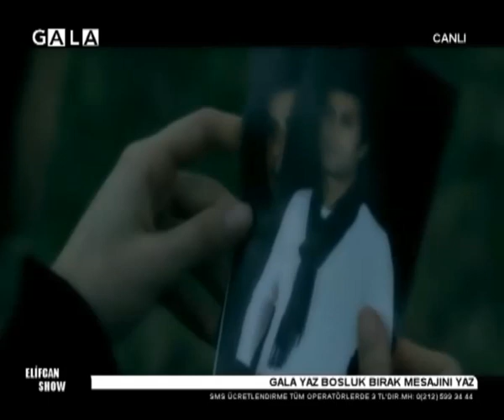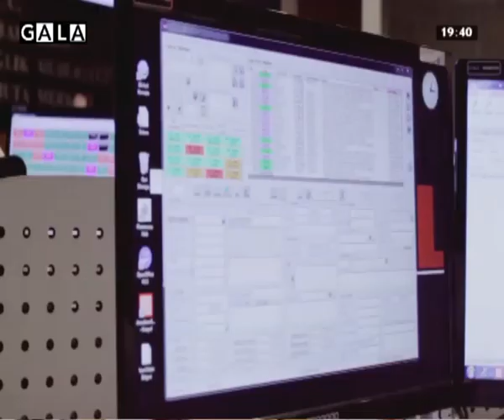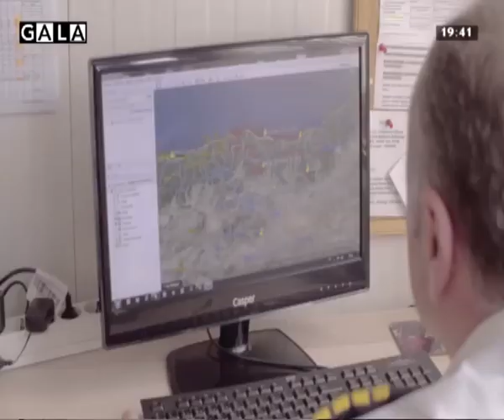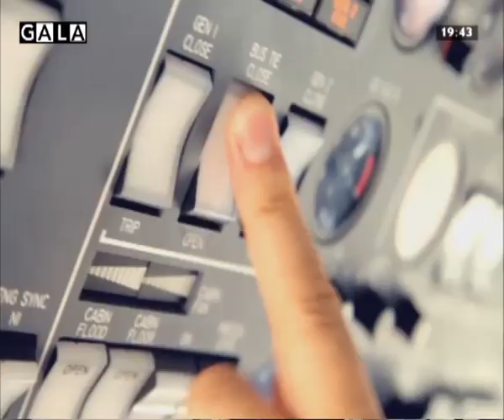Elif Can - GALA TV ELIF CAN SHOW (14.12.2018)